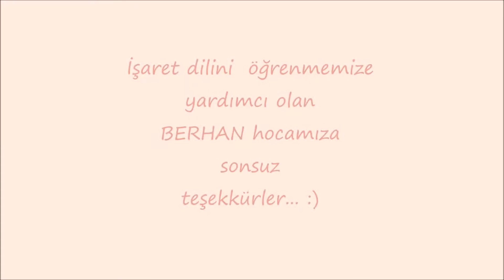işaret dili - Aşıklar Şehri "Selim Güngören"